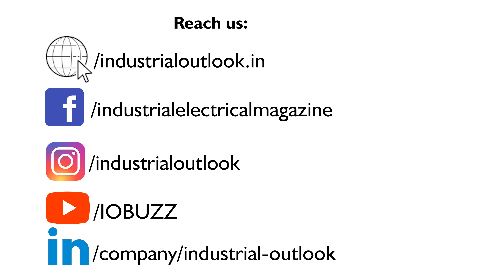IE Renewable Business Meet 2023 conference Reviewed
Industrial Outlook

Readers Profile:
Engineering colleges & Institutions, Architects, EPC Companies, Product & Procurement Managers of Project Promoters etc.

Benefit of Industrial Outlook Online/Print magazine:

* 143.6k + magazine circulation data to reach the National  & International market.